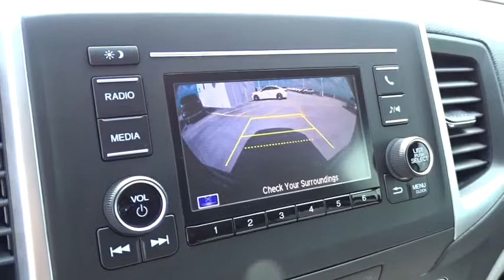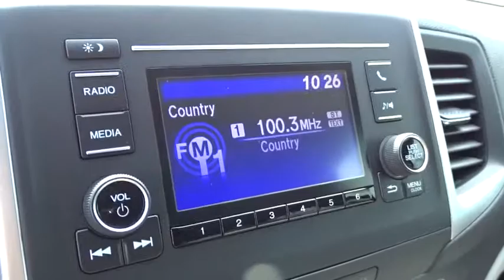2019 Honda Pilot Homestead, Miami, Kendall, Hialeah, South Dade, FL 60951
Modern Steel Metallic New 2019 Honda Pilot available in Homestead, Florida at Largo Honda. Servicing the Miami, Kendall, Hialeah, South Dade, FL area.

Largo Honda
554 NE 1st Ave

New Inventory!! Gassss saverrrr!!! 27 MPG Hwy*** Isn't it time for a Honda?** Right car! Right price!!! Safety equipment includes: ABS, Traction control, Curtain airbags, Passenger Airbag, Daytime running lights...Other features include: Bluetooth, Power locks, Power windows, Auto, Air conditioning... Largo Honda Home Delivery for Less!